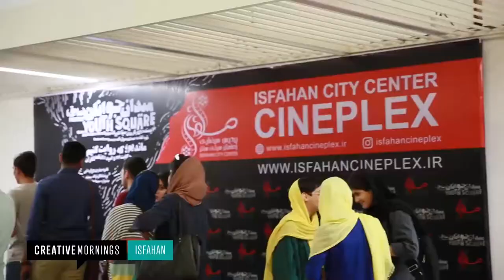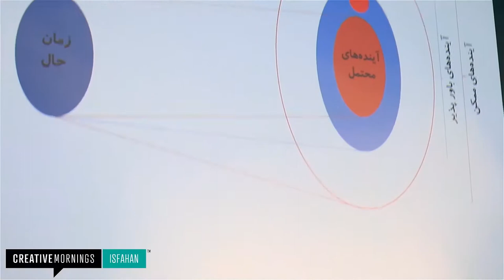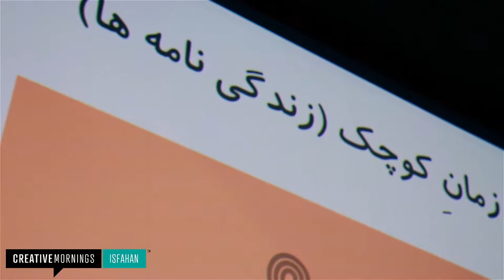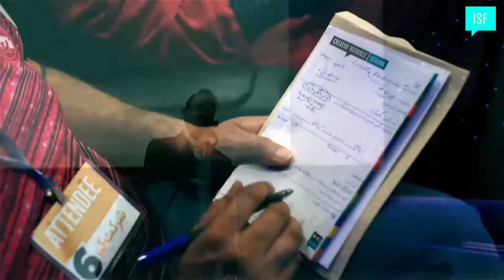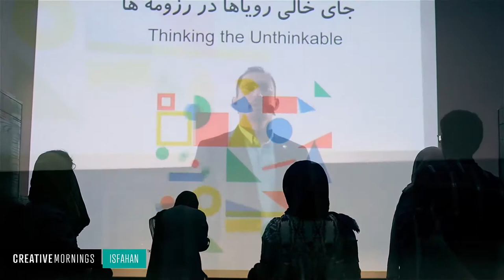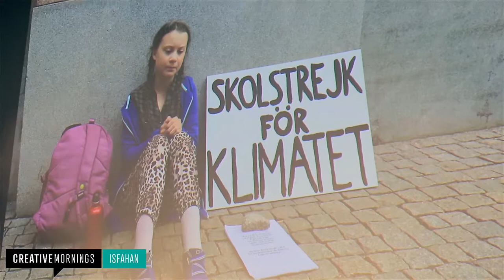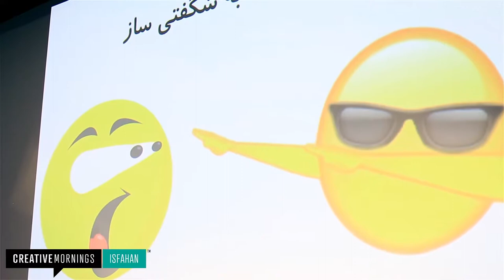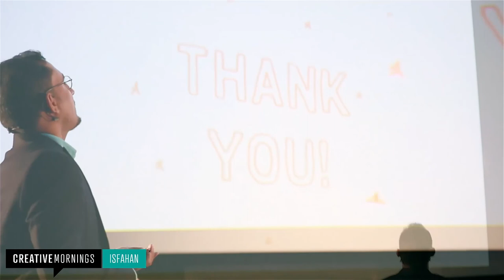Mohsen taheri: The romance of a Futurist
Wonder, future and creativity, Mohsen speaks on how these things can change our world.

Mohsen taheri at CreativeMornings Isfahan, June 2019. Free events like this one are hosted every month in dozens of cities. Discover hundreds of talks from the world's creative community